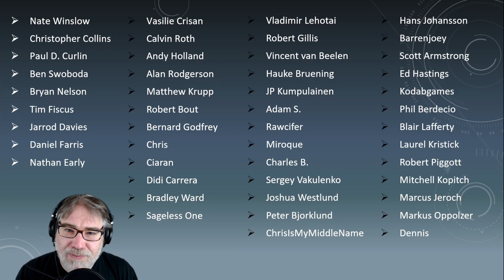Arkham Horror LCG - Dunwich Legacy Guardian Review - Part 4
Don't like video?

Manfromleng, Nate 'Lost in Time and Space' Winslow and Mattastrophic continue their review of the player cards in the Dunwich Legacy Investigator Expansion for the benefit of new players with a look at the fourth batch of Guardian cards: Vicious Blow (2), Stand Together (3), 'I've had worse...' (4) and Monster Slayer (5).

Video Contents
00:00 - Intro
01:49 - Vicious Blow (2)
11:41 - Stand Together (3)
18:14 - 'I've Had Worse...' (4)
25:06 - Monster Slayer (5)
31:45 - Conclusion